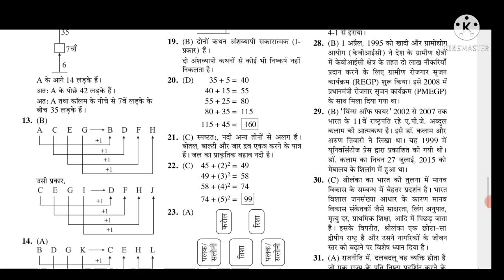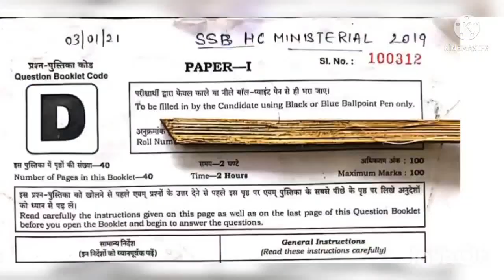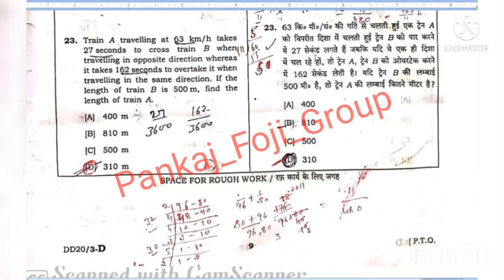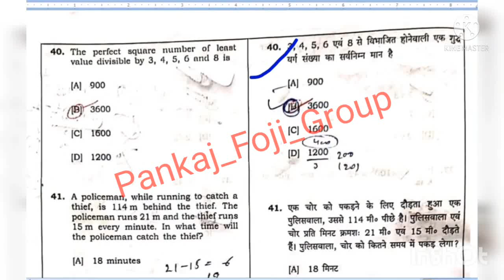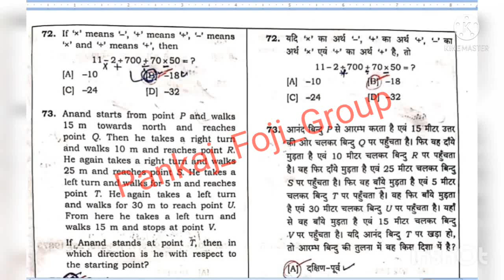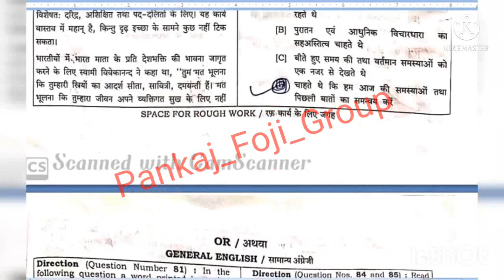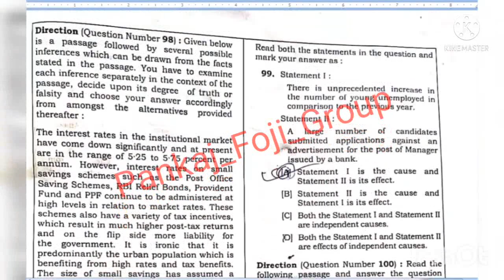SSB HCM PREVIOUS YEARS PAPER I पिछले साल कैसा पेपर आया था SSB HEAD CONSTABLE MINISTIRIAL मे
Amazon Link
• SSC Constable GD Exam Complete Guide Book

SSB Head Constable Ministerial 2021 ki taiyari kaise kre? | 60 Day Study 📚 Plan | Expected Cuf off,ssb hcm 2021,ssb hcm exam 2021,ssb hcm ki taiyari kaise kre,ssb head constable Ministerial best books 2021,ssb head constable Ministerial physical date 2021,ssb head constable exam pattern,ssb head constable min 60 days study plan,ssb head constable ministerial expected cut off 2021,ssb head constable recruitment 2021,study for dreams,Pankaj foji group